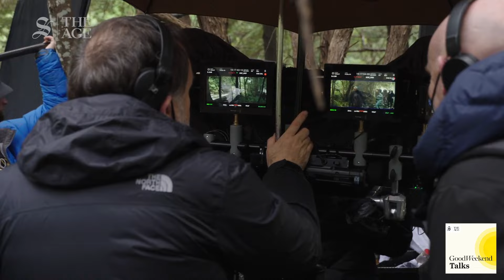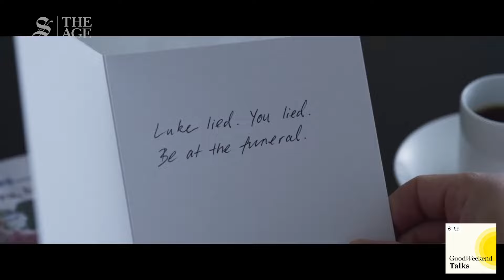How Eric Bana and Robert Connolly survived filming in 'Leech Gully'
Good Weekend Talks with actor Eric Bana and director Robert Connolly about their new film, Force of Nature, a sequel to their 2020 smash it, The Dry.

Hosting this conversation about their shared work experience, leeches on location, and filming in frigid and wet Victorian forests, is senior culture writer for The Age and The Sydney Morning Herald, Karl Quinn.